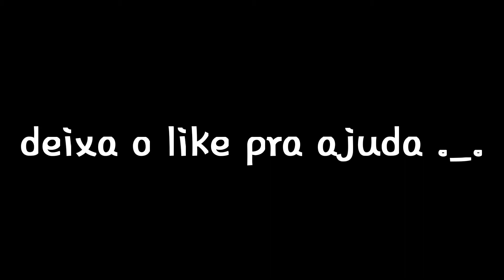Vlog 💙 Pls veja ate o final 💙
VALEUUUU PELOS 💚3OO💚 SUBS